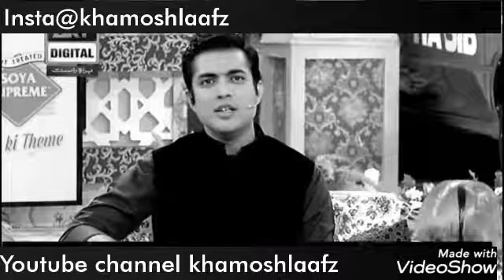iqrar-ul-hassan tooti hai meri neend magar tumko isse kya